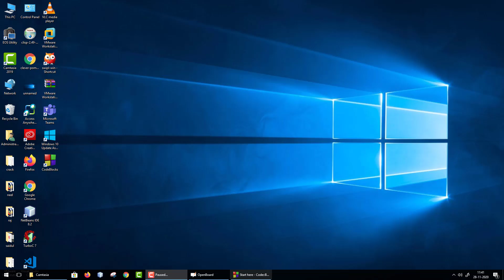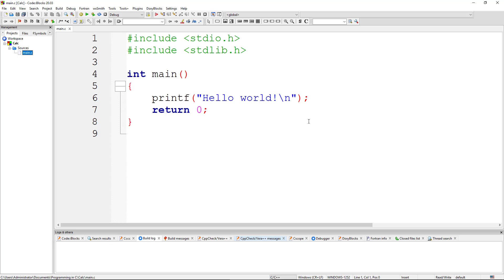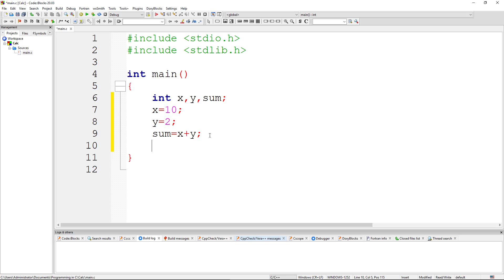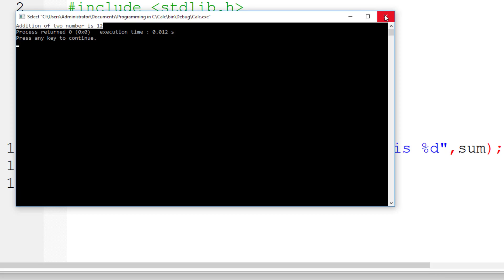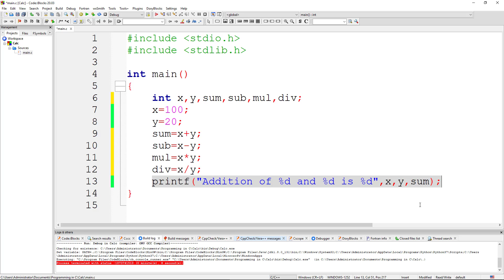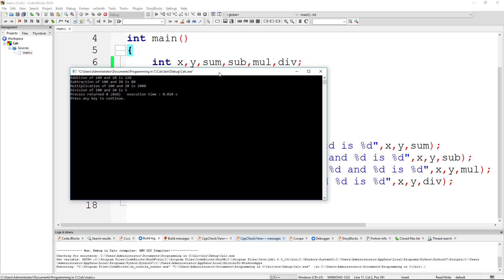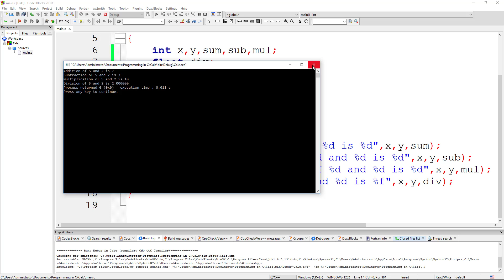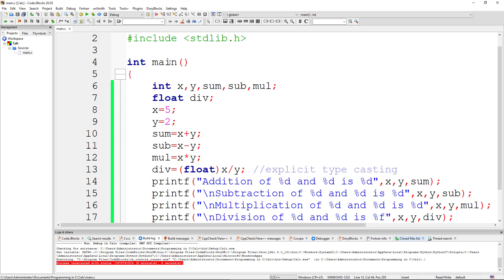Calculator- Get into "C-programming details through program"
Video Covers C programming details through a program of Calculator, it covers primary data types, understanding of float, when integer is divided by integer, result of that division. Type casting in c (explicit type casting), access modifier for different data types. Video is also recommended to all who wish to understand C programming language by doing programming rather then reading theory.